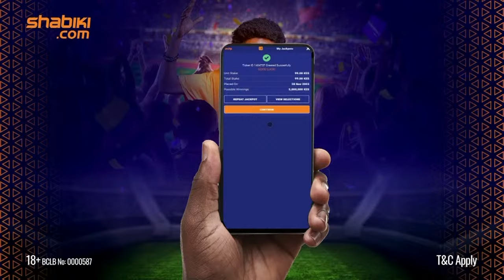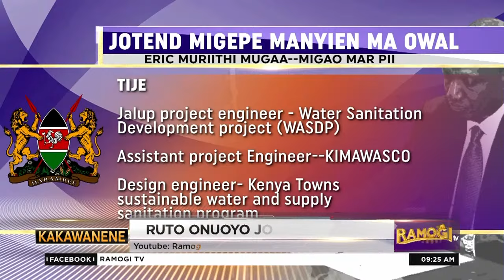Twak e Kaka Wanene